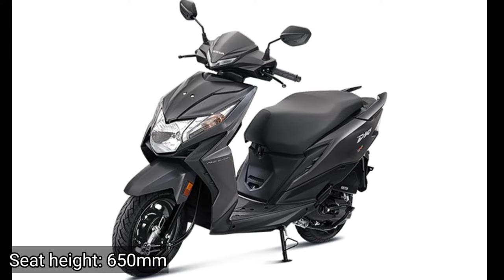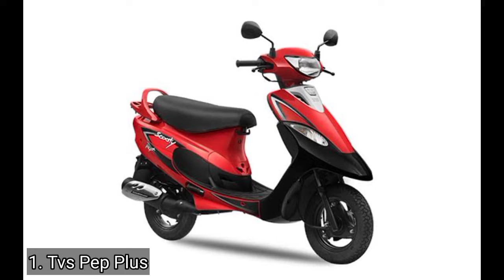Low seat height BS6 scooter for Ladies in india 2022 | Carhub45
⚡⚡⚡ Recommended ⚡⚡⚡ Low seat height scooter for Ladies in india
1. low seat height electric scooter
2. low seat height scooty
3. short height girl driving scooty

Carhub45 does not own the rights to these video/image clips used in this video.